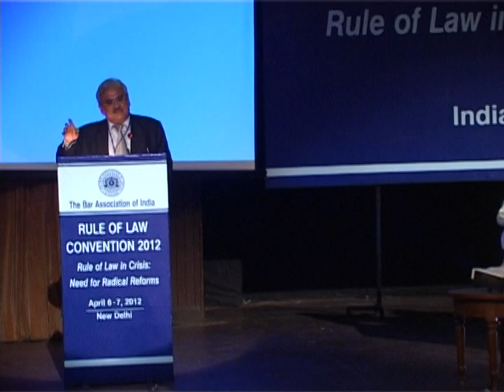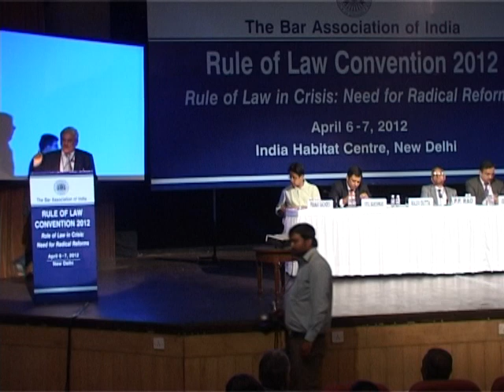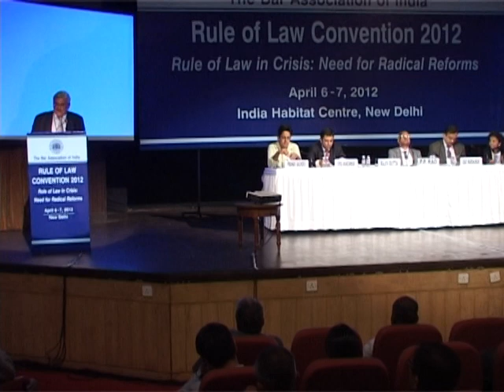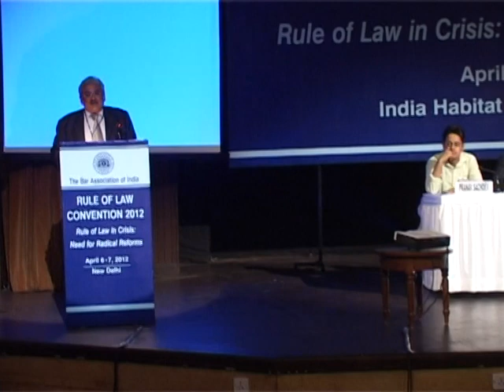Rule of Law Convention – 2012 | 6th – 7th April, 2012 | New Delhi (Session-5) (Part - 21)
Topic of this Video is : The Right to Information Does it Require Dilution or Further Strengthening?

BAI Rule of Law Annual Convention on the Theme of “Rule of Law in Crisis: Need for Radical Reforms” was held at Indian Habitat Centre, New Delhi during 6-7 April, 2012. The Convention was addressed by Hon’ble Mr. Justice J.S. Verma, Former Chief Justice of India, Mr. Salman Khurshid, Union Minister for Law & Justice, Hon’ble Mr. Justice P.V. Reddy, Chairman, Law Commission of India Mr. Anil B. Divan, President of BAI, Mr. P.P. Rao, Associate President, BAI, Mr. Soli J. Sorabjee, Sr. Advocate, Vice President, BAI, Mr. Ram Jethamalani, former Union Minister for Law & Justice, Mr. K.N. Bhat, Sr. Advocate, Former Addl. Solicitor General of India, Vice President, BAI, Mr. Surendra G. Desai, Sr. Advocate, Vice President, BAI, Mr. Prashant Kumar, Hony. General Secretary, BAI and several others legal luminaries and academics. Vote of thanks was given by Mr. Yakesh Anand, Associate General Secretary, BAI. The two day Convention which saw leaders of legal profession from 23 states and union territories participating had six sessions as detailed below:

Session I   :  Need for the Effective and Radical Electoral Reforms to curb the Flow of Black Money in Elections and to Ensure Clean and Better Governance.

Session II  : Black Money in Tax Havens & Foreign Banks : Mechanisms to Cub Corruption and Abuse of Power in the Light of UN Convention on Corruption.

Session III : The Need for Independent and Neutral Investigating & Prosecuting Agencies and Effective Oversight Mechanism – including Police, Anti – Corruption, Tax, Money Laundering etc.

Session IV : Natural Resources : IS public Auction the only Transparent Way to Allocate the Natural Resources for Private Gain? Need to Ensure Inter Generation Equities in their Exploitation.

Session V   : The Right to Information Does it Require Dilution or Further Strengthening?

Session VI  : Media : Are Ownership Patterns and Paid News Affecting the Rule of Law – Is Self – Regulation the Way Forward?